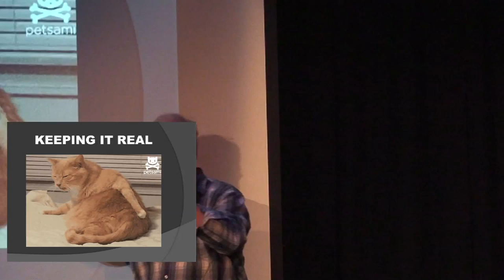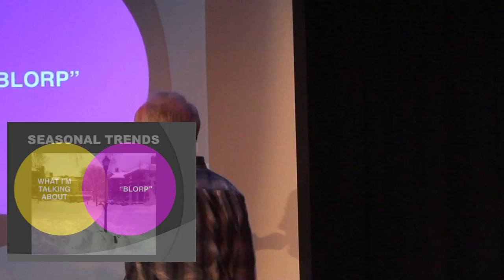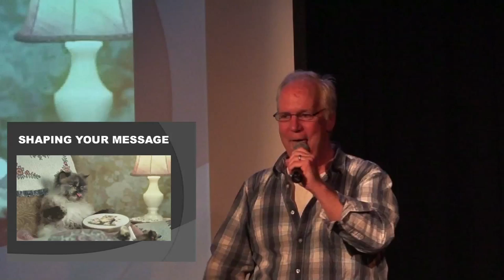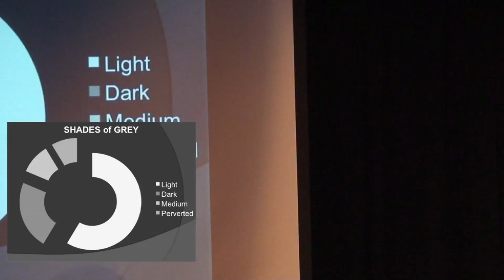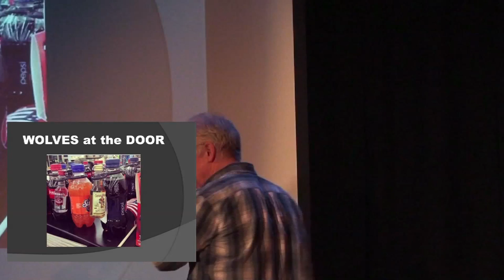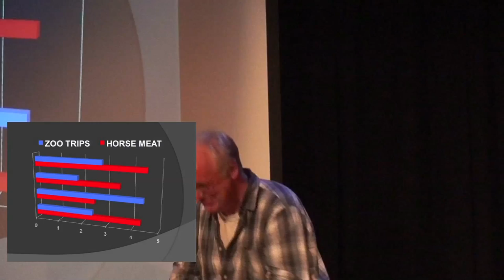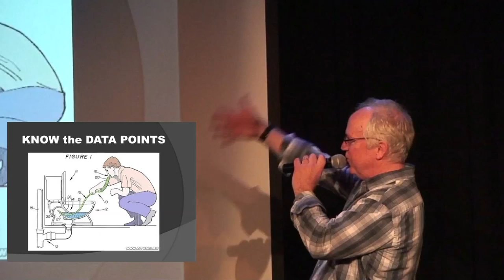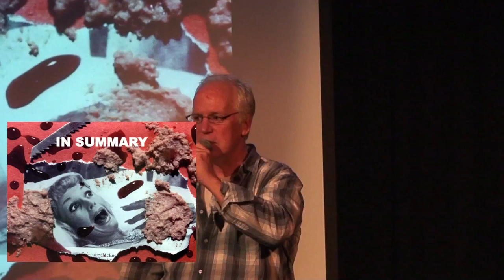Bill Corbett - PowerPoint Karaoke - "Why I should be your new best friend"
Bill Corbett makes an entirely rationale plea. Presented by Theatre Arlo